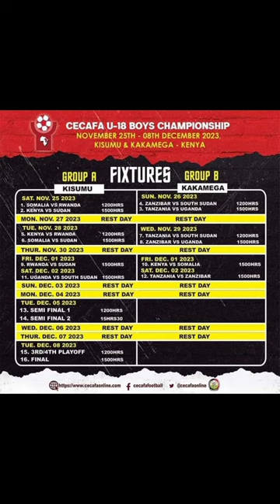CECAFA UNDER 18 2023 coming to Kenya.Lets get there to see talent 🔥💪🏿⚽🌍